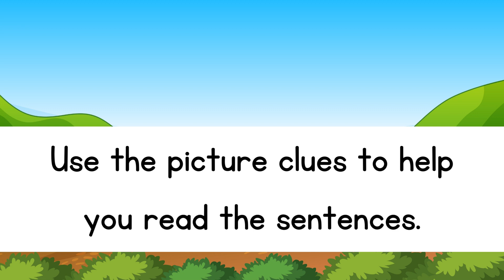Meet the Farm Animals! Fun and Educational Video for Kids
Animals play important roles in many aspects of life, including providing companionship, helping with work and research, and contributing to the biodiversity of our planet. It's important to treat all animals with kindness and respect.    Cocomelon - Nursery Rhymes: This channel features colorful animations and catchy nursery rhymes that help young children learn basic concepts.

    Ryan's World: Ryan is a young boy who reviews toys, plays games, and has fun adventures with his family.

    Kids Diana Show: This channel features a young girl named Diana who goes on fun adventures with her family, plays with toys, and learns new things.

    Blippi: Blippi is a fun and educational channel that teaches young children about colors, numbers, letters, and other basic concepts through songs and videos.

    Sesame Street: This classic children's show has a YouTube channel featuring clips and segments from the show that teach important lessons about social skills, emotional regulation, and more.

    Super Simple Songs: This channel features simple and catchy songs that help young children learn new words and concepts.

    National Geographic Kids: This channel features videos about animals, nature, and science that are informative and engaging for young viewers.

    The Brain Scoop: This channel is perfect for older kids who are interested in science and nature. It features informative videos about biology, zoology, and other scientific topics.

    TED-Ed: This channel features animated videos that explain complex concepts and ideas in a way that is easy for young viewers to understand.

    How It's Made: This channel is great for older kids who are interested in engineering and technology. It features videos that show how everyday items are made.

They can bring joy and companionship to our lives, and many people find them to be very important members of their families. It is also important to remember that animals have a right to live free from harm, and it is our responsibility to treat them with kindness and respect.

We should love animals in the animal world